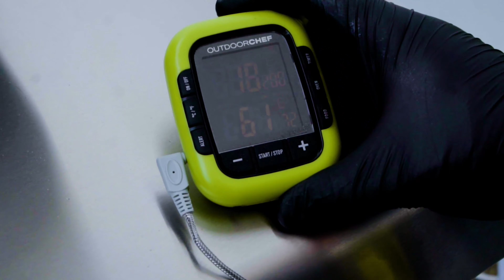Götz Grillbattle #1 2024 - Top Marken live in Aktion! Napoleon - Weber - Outdoorchef - Everdure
Auch 2024 finden unsere beliebten Grillbattles wieder statt!
Erlebe Napoleon, Weber, Outdoorchef und Everdure live in Aktion! Bedient von Grillmeistern welche fantastische Gerichte zaubern, probekosten ist selbstverständlich erlaubt und sogar erwünscht! ;)

Kostenlos & ohne Anmeldung!

Samstag, 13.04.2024 von 9 - 15 Uhr
Samstag, 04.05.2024 von 9 - 15 Uhr
Samstag, 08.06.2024 von 9 - 15 Uhr

Götz GmbH
Augsburger Str. 10 a
82110 Germering